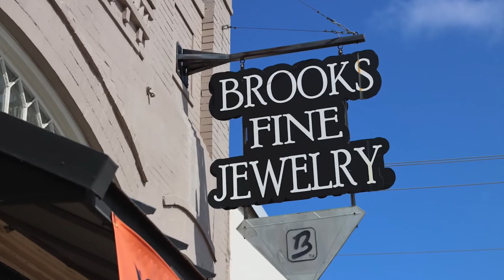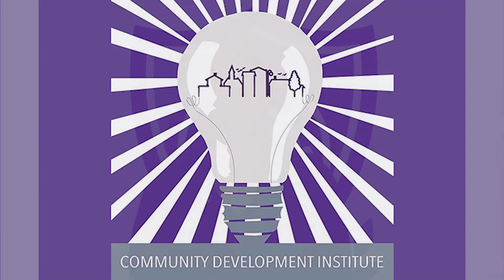Here & There | April 2021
All comments will be reviewed by Conway Corp and may be deleted if deemed inappropriate. Comments which are off-topic, offensive, or promotional will be removed. The comments are from members of the public and do not necessarily reflect the views of Conway Corp.